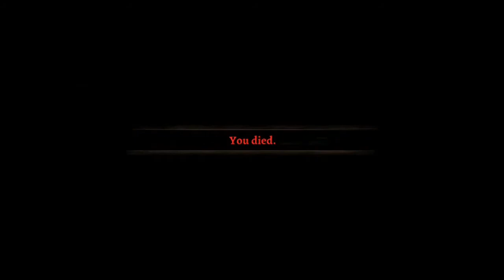Grimvalor | Game Play | Mobile | CODNX | Android & iOS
Cheers Friends,
Have fun with the Grimvalor | Game Play | Mobile | CODNX | Android & iOS. I hope you'll like this video.